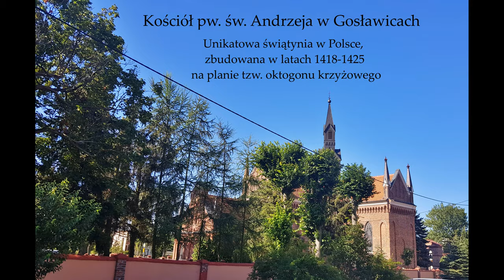Konin - Jezioro Turkusowe i Gosławskie, Zamek Gosławice, Bieniszew, Wieża Widokowa Paprotnia (4K)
Konin - Turquoise and Gosławskie Lakes, Gosławice Castle, Bieniszew, Fern Observation Tower

JEZIORO TURKUSOWE – sztuczne, poprzemysłowe jezioro w województwie wielkopolskim, na granicy miasta Konin. Ma zielonkawo-niebieską barwę, od której wzięła się jego nazwa. Jest pozostałością po odkrywce węgla brunatnego „Gosławice” Kopalni Węgla Brunatnego Konin. Jezioro powstało w latach 70. XX w., gdy wyrobisko zostało zalane wodą.  Do jeziora odprowadzane były odpady z elektrowni, a w wyniku ich mineralizacji woda przybrała turkusowy kolor.

ZAMEK W GOSŁAWICACH
Położony w Gosławicach (obecnie w granicach administracyjnych Konina) nad Jeziorem Gosławskim, zbudowany w latach 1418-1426 z inicjatywy biskupa Andrzeja Łaskarza wraz z gotyckim kościołem. Kompleks zamkowy składał się z dwóch budynków mieszkalnych, połączonych murem. W celach obronnych otoczono go murami, fosą, a w narożnych wieżyczkach urządzono stanowiska strzelnicze. W 1772 obiekt trafił w ręce Jadwigi Łąckiej, a później rodu Kwileckich. Zaniedbany, w latach międzywojennych był w stanie ruiny. Zamek wyremontowano w latach 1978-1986. Od 1986r. udostępniony zwiedzającym jako siedziba Muzeum Okręgowego w Koninie. Nieopodal zamku urządzono niewielki skansen, w którym można obejrzeć m.in. wiatraki-koźlaki.
Według podań ma tam straszyć duch byłego właściciela zamku - Mikołaj Gardzina Lubrański herbu Godziemba, wojewoda kaliski i poznański. Wśród okolicznej ludności miał być znany ze swojego okrucieństwa i bezwzględności. Duch Lubrańskiego miał się pojawiać w Zamku i okolicach pod postacią mężczyzny ogarniętego płomieniami, wydającego nieludzkie okrzyki, co miało być formą kary za grzechy.

KOŚCIÓŁ PW. ŚW. ANDRZEJA APOSTOŁA W GOSŁAWICACH
Wzniesiony w latach 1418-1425, konsekrowany w 1444r. , kościół wzniesiono z fundacji biskupa Andrzeja Łaskarzyca herbu Godziemba. Ceglana, gotycka świątynia jest unikatową w Polsce, zbudowaną na planie tzw. oktogonu krzyżowego. Do ośmiobocznej nawy przylegają cztery prostokątne pomieszczenia: prezbiterium, dwie kaplice i kruchta, tworzące ramiona krzyża. W nawie znajduje się ośmioboczna kolumna piaskowcowa z cokołem i głowicą, podtrzymująca sklepienie palmowe. Na kolumnie znajduje się piętnastowieczna, kamienna tarcza z herbem Godziemba. Wsporniki sklepień są czdobione tarczami herbowymi, w prezbiterium maskami i tarczami. W kruchcie znajduje się zwornik z głową Chrystusa (z tablicy)

DWOREK W GOSŁAWICACH
Od schyłku XVIII w. w Ruszkowie pod Kołem stał dworek należący do rodziny Kurnatowskich. W 2 poł. XIX w. został częściowo przebudowany, między innymi zmieniono niewielki kwadratowy ganek, zamykając go ścianami, przez co powstał niewielki przedsionek, płasko sklepiony, doświetlony dwoma ostrołukowymi oknami. Dzięki tej przebudowie kondygnacja piętra uzyskała balkon. Dwór w Ruszkowie po II wojnie św. zamieniono na szkołę. Po jej przeniesieniu w latach 80. do nowego budynku, dworek powoli popadał w ruinę. W 1988r. na zlecenie Wojewódzkiego Konserwatora Zabytków wykonano jego inwentaryzację, a dwa lata później odtworzono go w Gosławicach, na terenie należącym do Muzeum Okręgowego w Koninie.

JEZIORO GOSŁAWSKIE
Jezioro w dorzeczu Warty, o powierzchni 380 ha. Jego największa głębokość wynosi 5,3 m, położone jest na wysokości 84 m n.p.m. Na północnej krawędzi jeziora położona jest elektrownia Pątnów. Prowadzi do niej od strony jeziora półtorakilometrowy most, na nim znajduje się rurociąg do odprowadzania popiołów do wyrobiska zamkniętej odkrywki Gosławice. Do brzegu zachodniego przylega Puszcza Bieniszewska, do krańca północno-wschodniego – dzielnica Pątnów, a do południowo-wschodniego dzielnica Gosławice.

KLASZTOR W BIENISZEWIE
Na przełomie XVI/XVIIw. w Polsce funkcjonowało 7 zakonów kamedulskich. Dziejową zawieruchę przetrwały jednak tylko 2 z nich. Bieniszewska pustelnia stanowi zatem prawdziwy unikat. Osadzona na szczycie "Sowiej Góry", otoczona kazimierskimi lasami jest miejscem skupienia i modlitwy za grzechy świata. Według legendy w miejscu lokacji klasztoru, w 1003 r., poniosło śmierć męczeńską pięciu uczniów św. Romualda, przez wielu uznawanych za pierwszych kamedułów na ziemiach polskich.

WIEŻA WIDOWOWA PAPROTNIA
Położona w gminie Krzymów oddana do użytku W 2015r. Turyści oraz mieszkańcy powiatu konińskiego, po pokonaniu 105 stopni, mogą podziwiać panoramę powiatu i Konina z wysokość ok. 22 metrów. Konstrukcja wieży, z tarasem widokowym na wysokości 18 m. w kształcie okręgu, wykonana jest ze stali i drewna. Wieża znajduje się na wysokości ok. 118 m n. p. m. Przy dobrej widoczności, dostrzec można m.in. bazylikę w Licheniu, elektrownie w Koninie i Turku

sierpień 2022